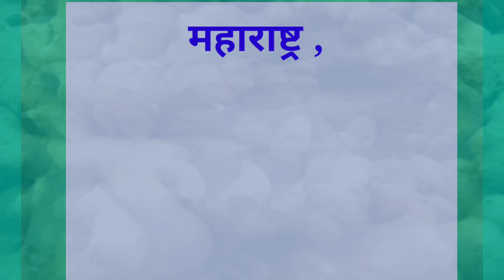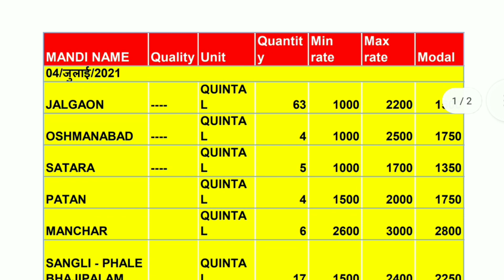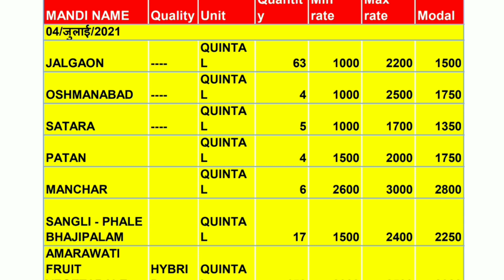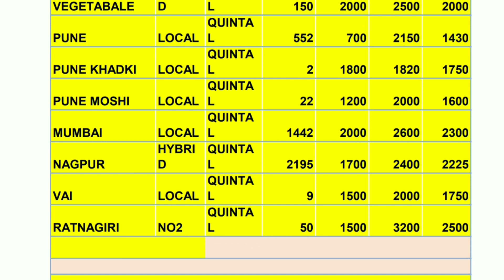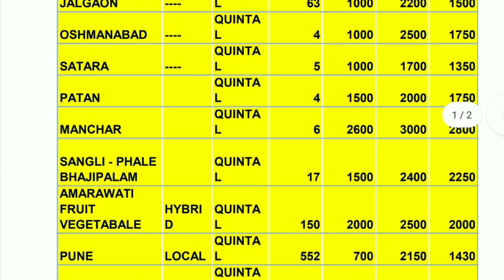अद्रक बाजार भाव आजचे |Ginger market price today 04 July | Adarak Price Today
Solved Query...

1) ginger rate today in karnataka
2) today's ginger rate in maharashtra
3) black ginger rate
4) ginger market rate
5) x change rate ginger
6) adarak rate today
7) adarakratetoday
8)
9)
10)
11)
12) adrak bhav aaj
13) aaj ka adarak bhav
14) Adarak rate abhi ka
15) todaymandibhav
16) आजचे अद्रक बाजार भाव
17) अद्रक बाजार भाव आजचे
18) आले बाजार भाव आजचे
19) आले बाजार
20) अद्रक बाजार
21) आले न्युज
22) आजचे अद्रक बातमी
23) कोलकाता मंडी बाज़ार भाव अदरक
24)ओडिशा मंडी अदरक बाजार भाव